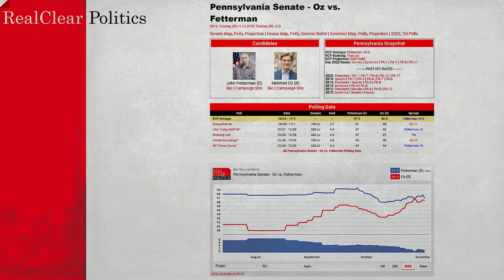Senate Polls ALL TREND Towards GOP In Final Days | Breaking Points with Krystal and Saagar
Krystal and Saagar go through the senate polling averages in crucial swing races shifting towards the GOP in the final days